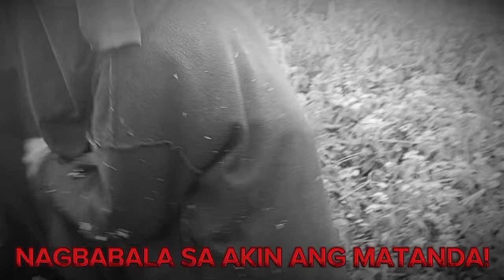PART 221:BINALAAN AKO NG MATANDANG BABAYLAN 😱 THANK YOU LORD!!intese